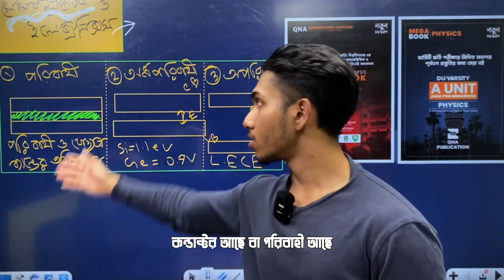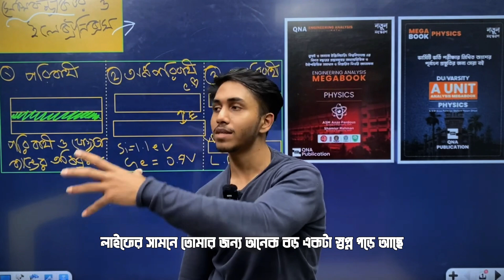তোমার করা পরিশ্রম কখনো বৃথা যাবে না।